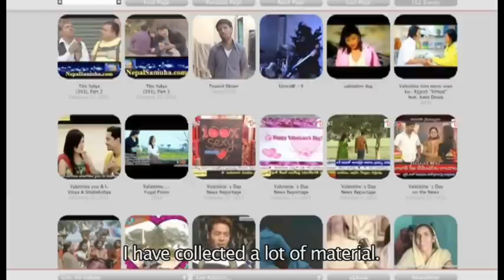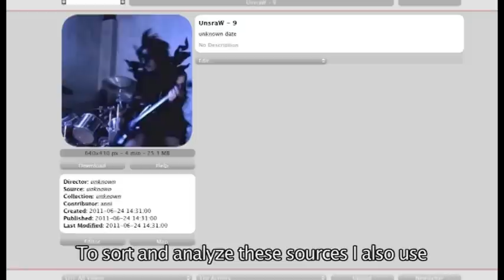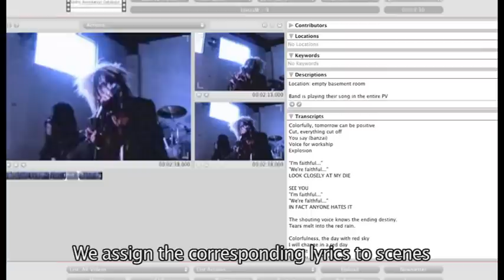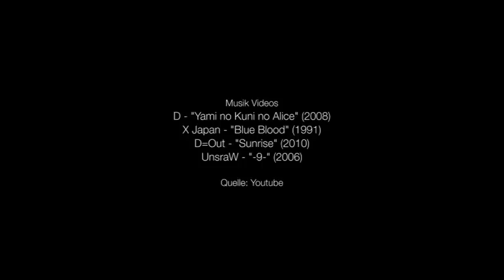Japanese Popular Music - Researching Visual-Kei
"Japanese Popular Music - Researching Visual-kei" is the topic of a film produced by the Cluster of Excellence "Asia and Europe in a Global Context". Post-doctoral researcher Dr. Oliver Seibt talks about his research work on "Visual-kei". The genre of Japanese popular music has become increasingly popular in Europe and North America.